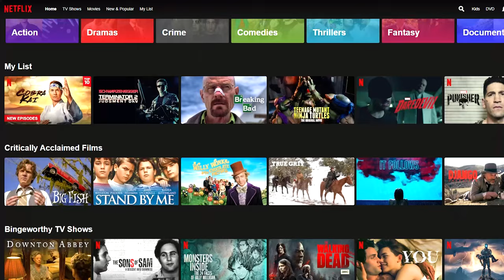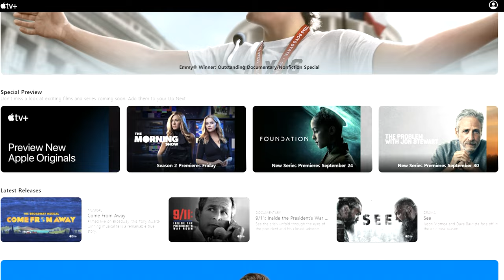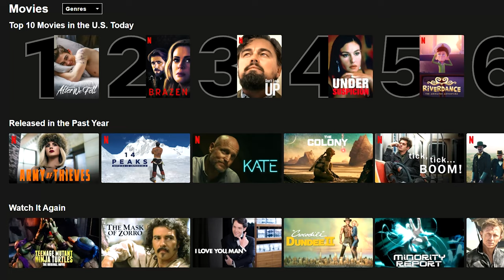Netflix Hikes Prices AGAIN - Is it still the king?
Netflix has raised its prices--AGAIN. Previously, the Basic, Standard, and Premium tiers went for $9, $14, and $18, respectively. Now they're up to $10, $15.50, and $20. Yikes. So is Netflix still worth it? Craig gives his initial reaction and show the pricing of Netflix's nearest competitors, to give us a lay of the land. What do you think, is this price hike enough to have you saying goodbye to the king of streaming?

00:00 - Netflix price hike
1:29 - Comparing the competitors
2:33 - Which services are worth it?